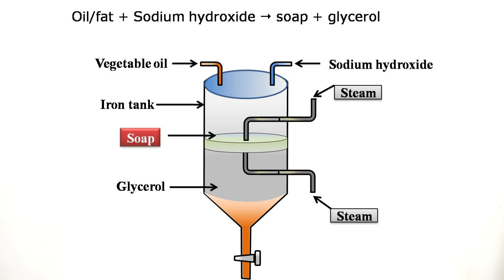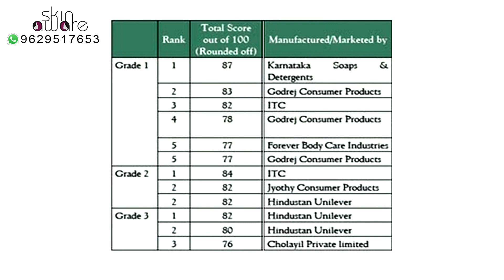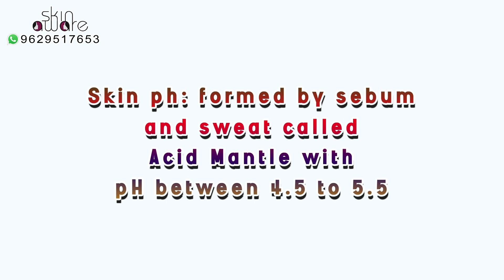நல்ல சோப்பு எப்படி தேர்ந்தெடுப்பது|How to choose a good soap|Dr Ramya Madrui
Skin Aware is an online campaign, founded to create awareness about skin and its disorders. Skin Aware will focus on common public issues on skin, queries about skin, will clarify myths and facts related to skin, will try to reduce the fear, psychological impact and stigma related to skin disorders.